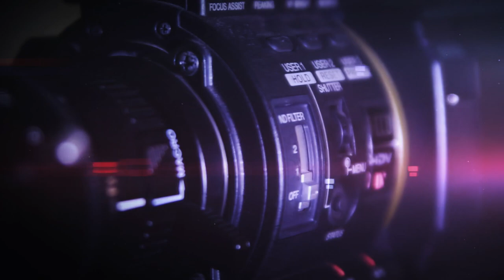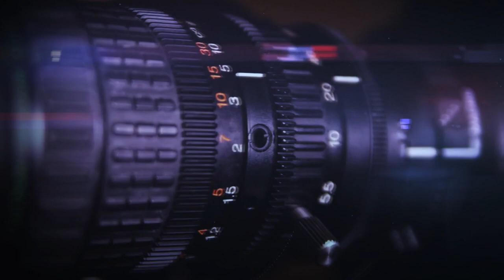LPS FOCUS | Beardo Mega Mr NE 12th Edition Winner C. Lalpekhlua leh Judge Partei Colney Biangbiakna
Beardo Mega Mr NE 12th Edition thlanna Guwahati a neih zawh takah Mizoram represent tu C. Lalpekhlua chu winner a ni a. Mizoram atanga winner kan neih hmasak ber niin, kan chhuangin kan lawmpui hle.
Tin, Pi Partei Colney(Creations Academy owner) hi Mega Entertainment hnuaia Beauty Pageant an thlan a mizo zinga Judge hmasaber a ni bawk a, kan chhuang takzet a ni. Mizoram tihmingthatu pahnih te LPS Chhungkua chuan an kal zelna turah duhsakna kan hlan e.